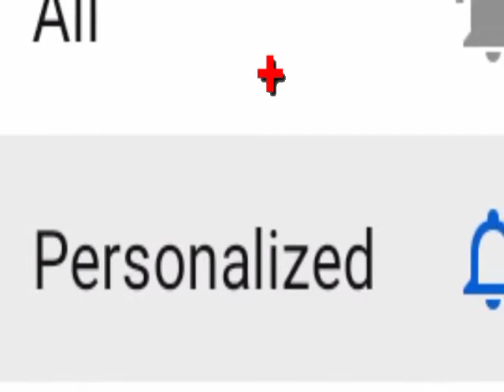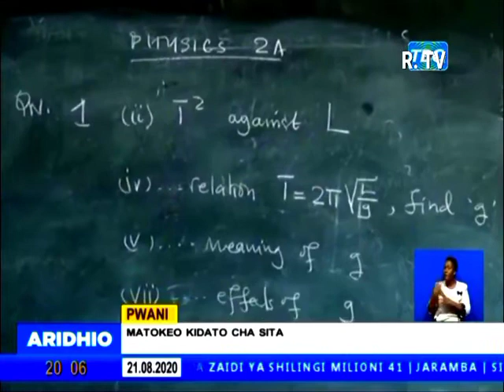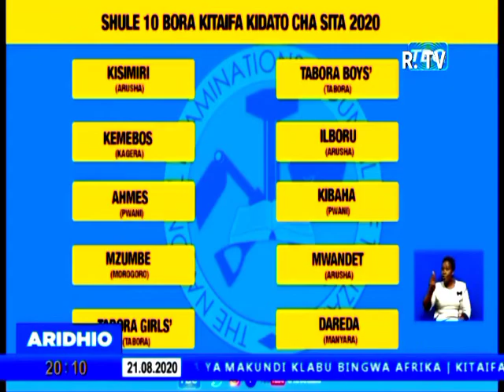HUYU NDIYE MWANAFUNZI ALIYEONGOZA KATIKA MATOKEO YA KIDATO CHA SITA 2020